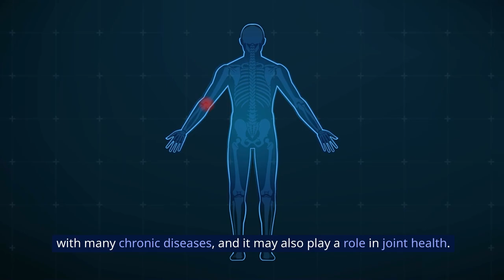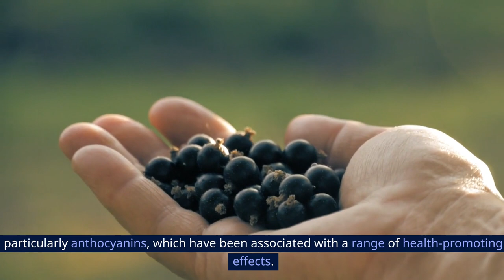TOP 7 Foods After 50+ You Should Eat to Live Longer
Description: Discover the key to a longer, healthier life with our guide to the top 7 foods you should include in your diet after 50+. From nutrient-rich superfoods to heart-healthy choices, this video breaks down the essentials for optimal aging. Don't miss out on the chance to boost your well-being and vitality. Watch now and make these delicious choices a part of your daily routine! 🥦🍇